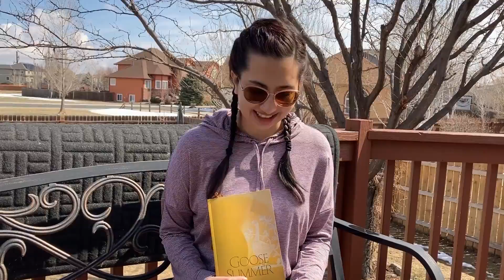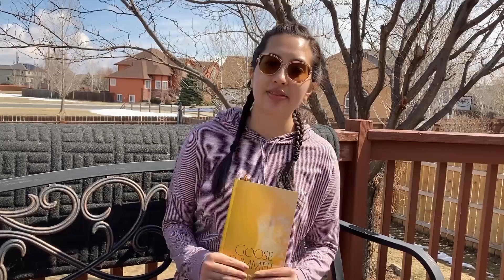Talk to Me, Goose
Have you ever just sat with your family and heard stories of that one guy who chased the school teacher around? Or have you imagined what Annie Oakley was like? That's kinda the vibe of this short story collection called Goose Summer, and I think it's a hoot!